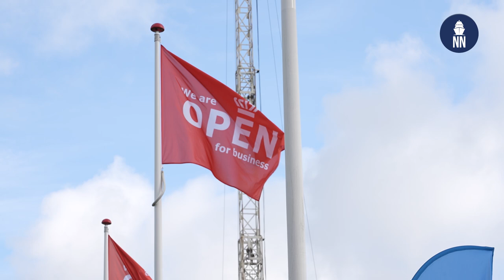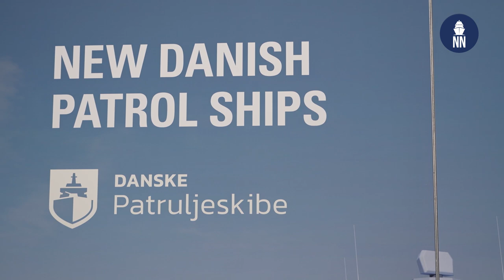Royal Danish Navy: Current fleet, challenges and future programs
Interview with Read Admiral  Henrik Ryberg,  Admiral Danish Fleet,  Royal Danish Navy (Søværnet), during the DALO Industry Days 2023.

Admiral Ryberg comments:
- The current fleet
- Challenges posed by Russian ships transit and Nord Stream incident
- His expectations regarding future programs
- Future deployments of Danish vessels